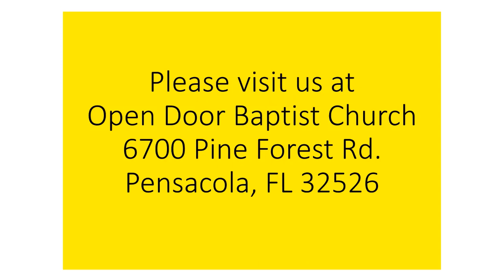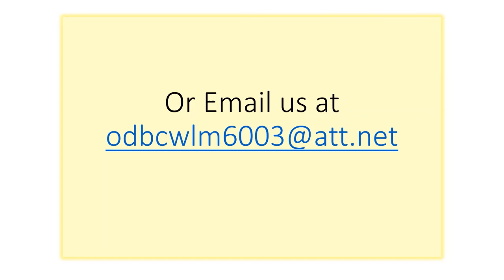4 things you should avoid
Paul tells us how to stay on God's good side.